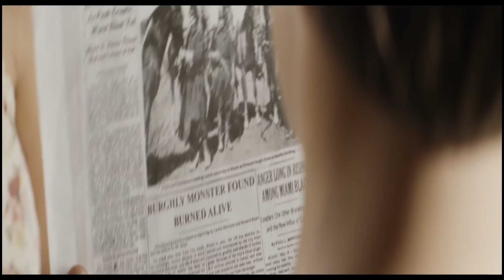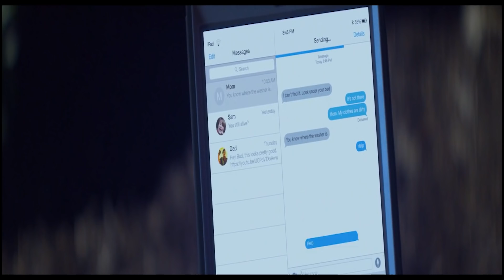MY SOUL TO KEEP (2019) Explained In Hindi | Based On True BURGLARY DEMON | Ghost Series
Summary/Synopsis :
Like many 9-year-old boys, Eli Braverman believes something menacing lives in his basement. When his older sister leaves him home alone one night, Eli discovers if this evil is real or all in his head. What Eli confronts may end up being far more terrifying than even his worst nightmare.

1. Music used : "The House" originally composed and produced by "Vivek Abhishek"

2. Dreed by kevin mcleod